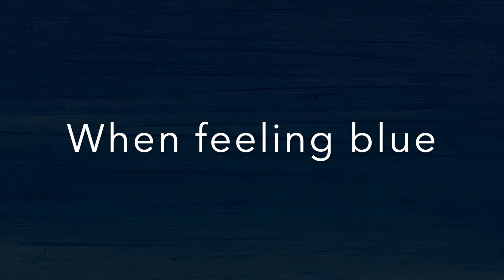When feeling blue slow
Hans Francken speelt
Jos Antens schildert